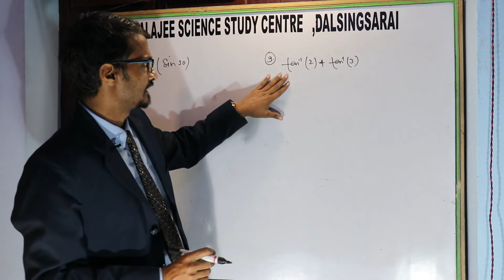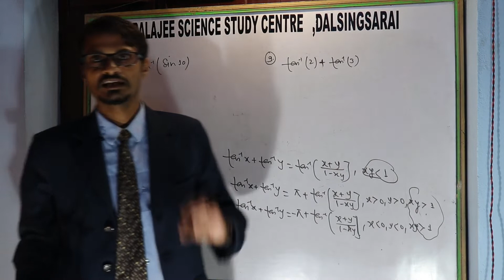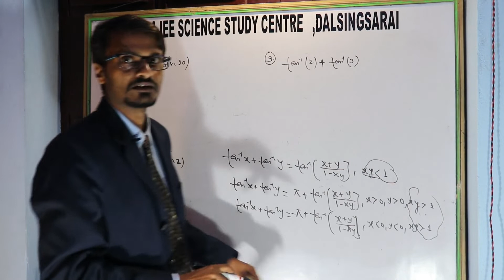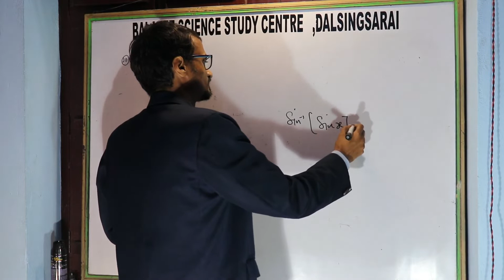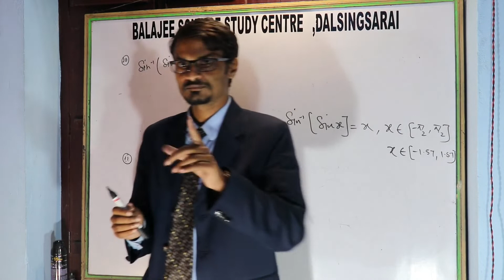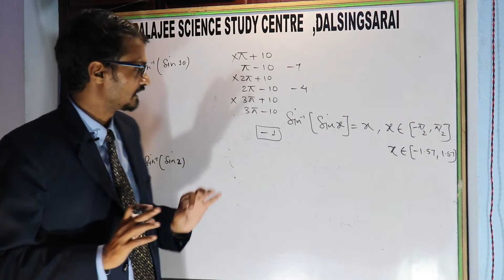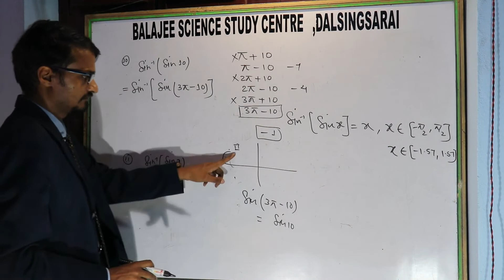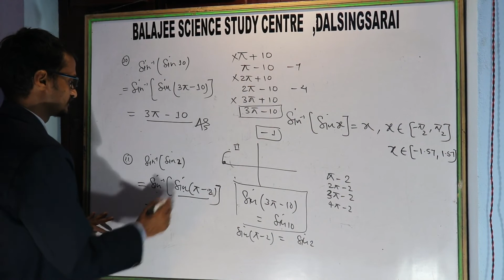INVERSE TRIGONOMETRY FUNCTIONII CHALLENGING PROBLEMS PART 1 II FOR 10+2 AND IIT II BY SONU SIR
INVERSE TRIGONOMETRIC FUNclass 12 and IIT in magical way concept guaranteed that increase your knowledge as well as secure more numbers in your board and engineering examination .
 INVERSE TRIGO FUNCTIONPDF can be downloaded from our websites:
BY SONU SIR (MATHS GURU). HAVING 12 years teaching experience